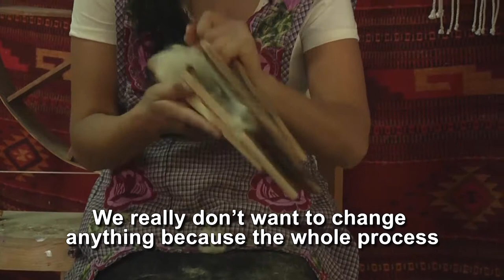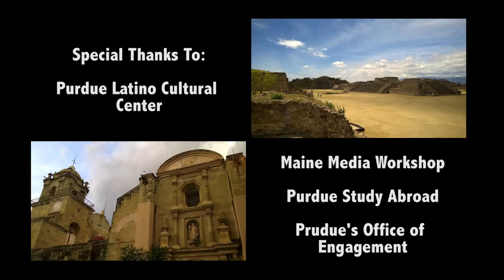Zapotec Weaving Documentary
A short documentary detailing the history and preservation of the Zapotec weaving tradition in Oaxaca, Mexico.